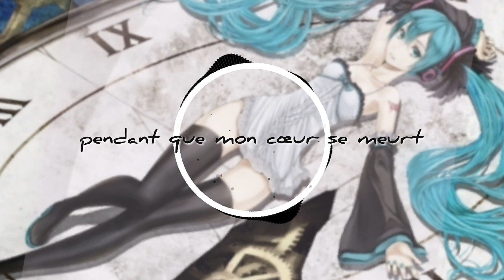Nightcore~ Avec le temps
hey mes ananas j'espère que vous allez bien
Moi oui,mais bref
on se retrouve pour un nightcore

(Pour mon concours, il vous reste 2 semaines pour vous inscrire)

info sur le nightcore:
titre: avec le temps
artiste: Isleym
ça chaine:

cover: non

MERCI DE NE PAS REPRENDRES LE NIGHTCORE